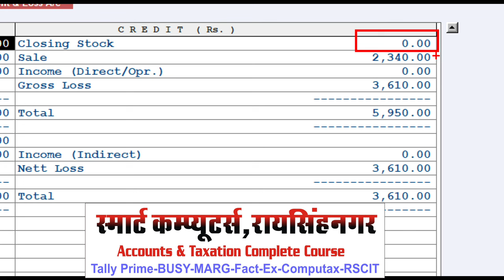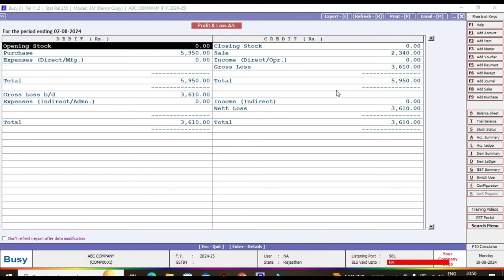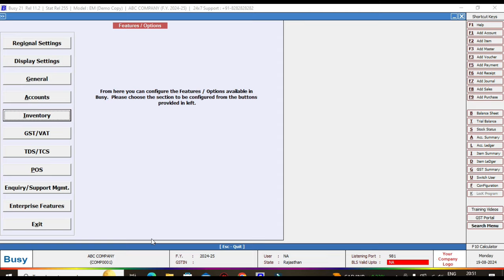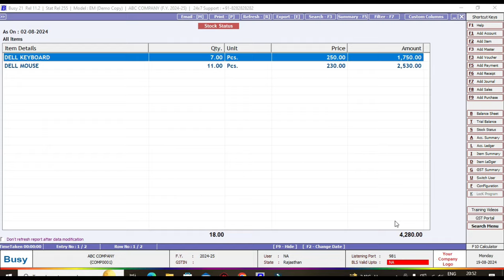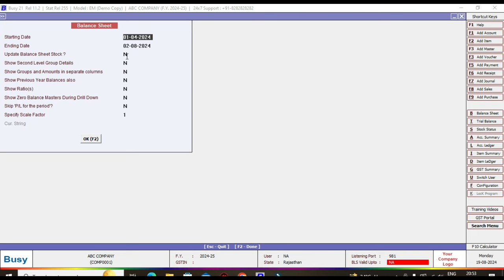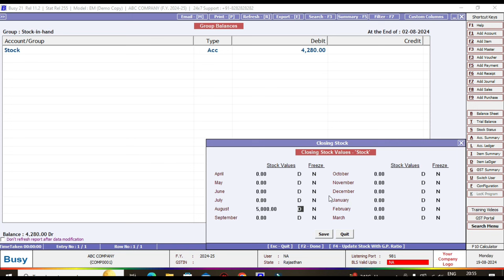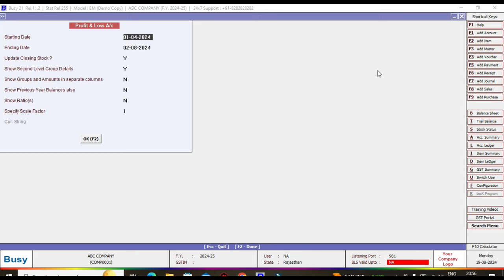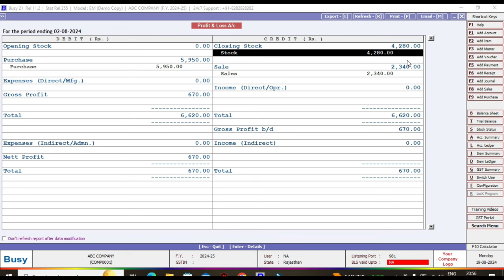Busy Accounting software me closing stock value set kaise kare | Busy Accounting software tutorial